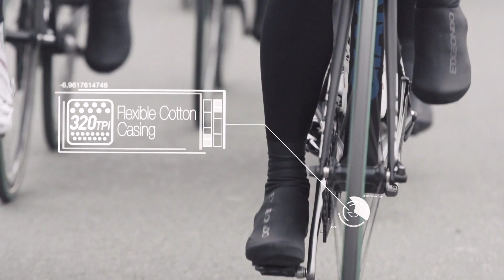Vittoria Test Days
How we develop our tires. Team Belkin and Giant - Shimano support us in product development. We spent some interesting time with them during the Test Days in Flanders before the big North European classic races.